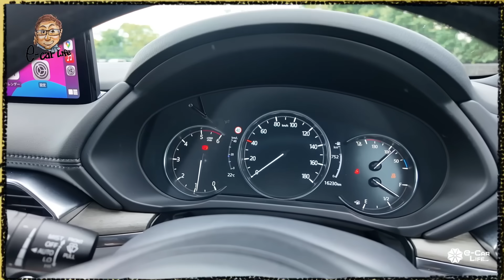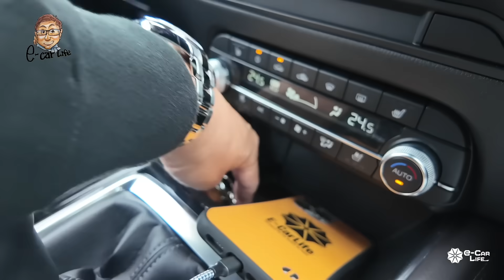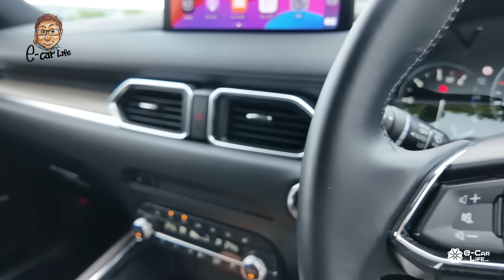【Eカラ号】マツダ CX-5 ついに納車されたMTモデルをファーストインプレッション!! E-CarLife with 五味やすたか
🌟&eお申し込みプレゼントキャンペーンはこちら👇
※年間保険料が1万円以上の方が対象となります。
詳細はリンクからご確認ください